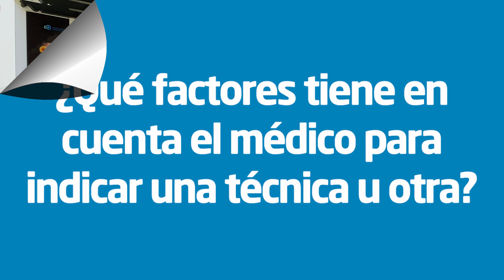¿Qué factores tiene en cuenta el médico para indicar la técnica adecuada en cirugía refractiva?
El Dr. Ángel García, subdirector médico Vithas Eurocanarias Instituto Oftalmológico, explica los factores que influyen en que un paciente sea apto o no para cada técnica de cirugía refractiva.